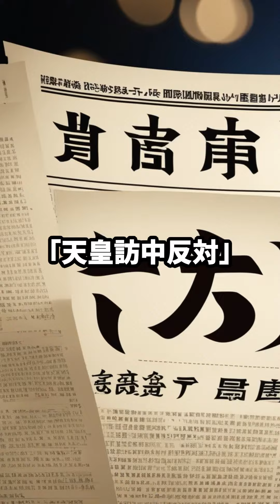天皇陛下が襲撃に!!その時の皇后美智子様の瞬時の判断に世界が驚嘆!!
VOICEVOX:春日部つむぎ

VOICEVOX:女声

この動画は、特定の国家、民族、思想を誹謗中傷したり、差別する内容ではございません。
また、それらを助長する内容ではございません。